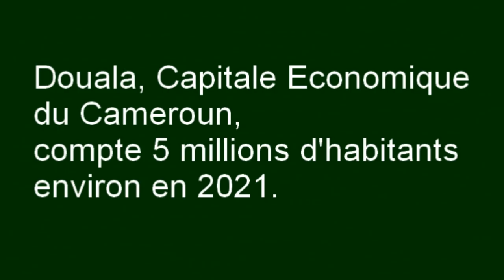DOUALA CITY, CAMEROON, AFRICA !!!!!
Douala, Capitale Economique du Cameroun, compte 5 millions d'habitants environ en 2021.
La ville de Douala, plus grand port d'Afrique Centrale, est l'une des villes les plus dynamiques d'Afrique.
Le Cameroun a plusieurs grandes villes.
Les chansons de cette vidéo sont de Shadm Ovono, et de Henri Dikongue.